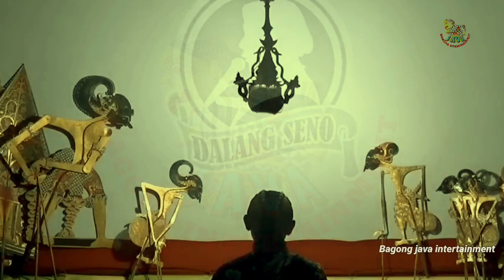DER...! BAGONG NANTANG BOLODEWO PETRUK WEDI MATI LUCU POL KI SENO NUGROHO